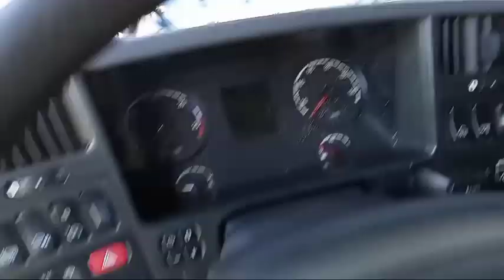conheçam o novo caminhão que irei trabalhar🤩